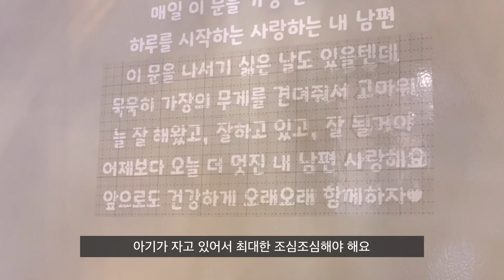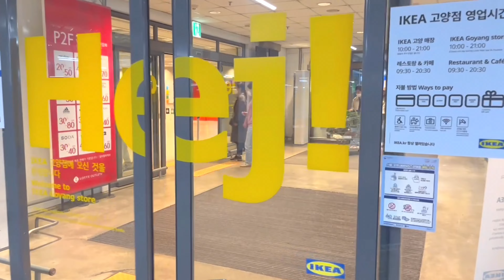𝗘𝗡𝗚) 남편 생일 🍰 초코 가나슈 만들기, 이케아 가서 도마 사고 고구마 빠스 만들어 먹는 주부 일상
안녕하세요! 서림입니다 😊
저는 곧 백일 되는 아기를 키우고 있는 주부에요
아기를 낳고 나서 하루가 정말 눈코 뜰 새 없이 바빠졌는데요
아기를 돌보면서도 알찬 하루를 보내는 일상을 기록하고 싶어서
유튜브를 시작하게 되었어요
처음이다 보니 미숙한 점이 많아요
많이 배우고 노력해서 좋은 영상 남길 수 있도록 할게요

세상의 모든 엄마들 존경합니다
오늘도 파이팅!!

hello! This is Seolim 😊
I am a housewife with a baby who will soon be 100 days old.
Having a baby and having a very busy day.
I want to record the daily life of taking care of the baby while having a fulfilling day.
I started youtube
It's my first time, so there's a lot I don't know
I will learn a lot and work hard so that I can leave a lot of good videos.

I respect all mothers in the world
thanks!